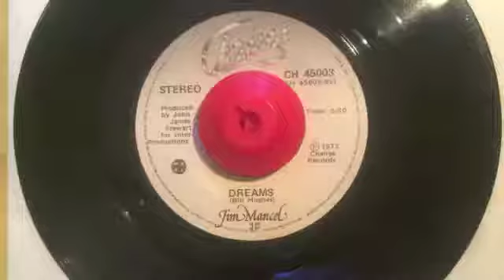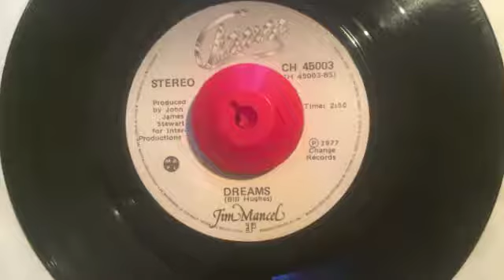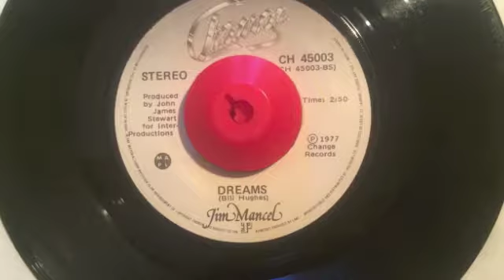Jim Mancel ‎- Dreams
Change Records
1977 Canada